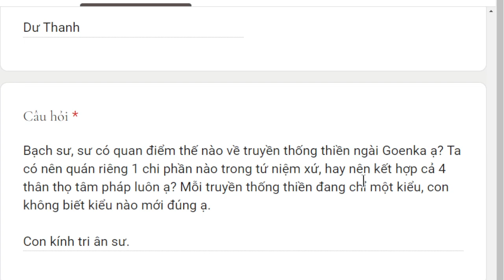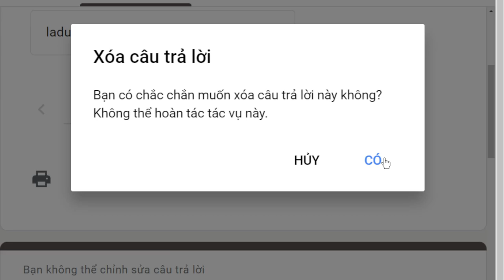1807. Quan điểm về truyền thống Goenka